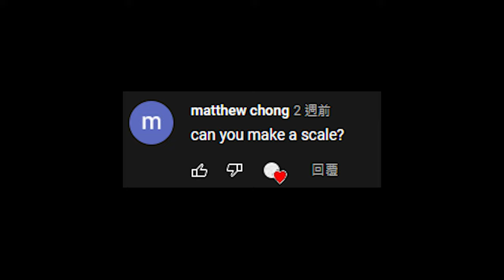【樂高組裝教學 EP27】樂高 秤 Scale【LEGO MINDSTORMS Robot Inventor 51515】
和我一起幫助頻道成長

2022年想將樂高教案、教學技巧、教室經營、師資培訓等相關經驗
與有興趣的人分享，歡迎與我聯絡

敬請期待!